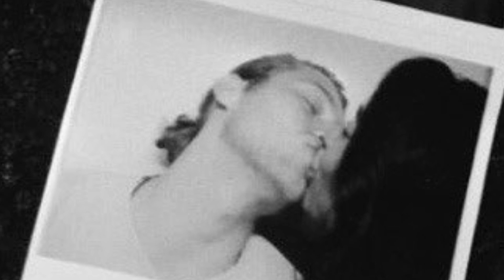Murmurs and Summer Of Love Mashup